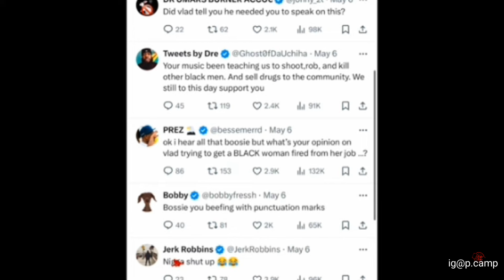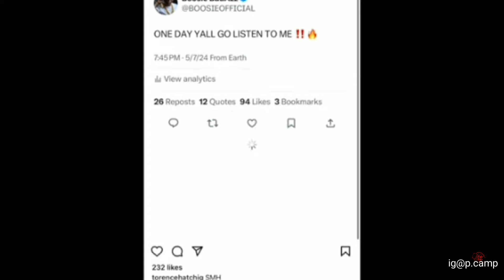Fans roast boosie for being a hypocrite admidst drake & kendrick back & forth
Recently chiggs smooth reported on Boosie saying on twitter y'all going to learn to listen to me one day referring to how the Kendrick Drake back and forth may have seemingly got out of hand if there is any connection between that and the recent incident at Drake's home. Fans responded to Boosie pretty much calling him a hypocrite when you consider the content of his music for all these years.